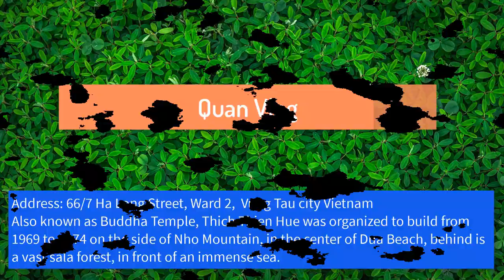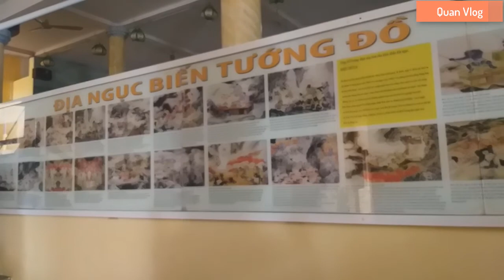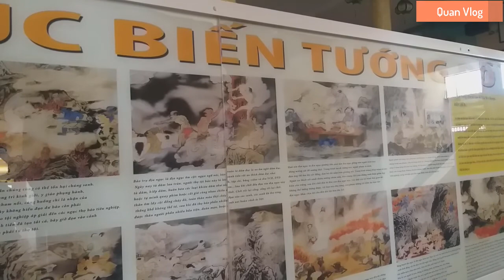niet ban pagoda - (Niết Bàn tịnh xá Vũng Tàu)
My channel : Quan Vlog

I want to share the information about my country to people all over the world